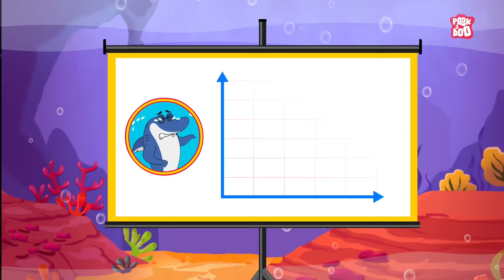Sharks 101 | Shark Facts | The Dr Binocs Show | Peekaboo Kidz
Hey kids, in this video, Dr Binocs will explain Sharks 101 | The Dr Binocs Show | Peekaboo Kidz